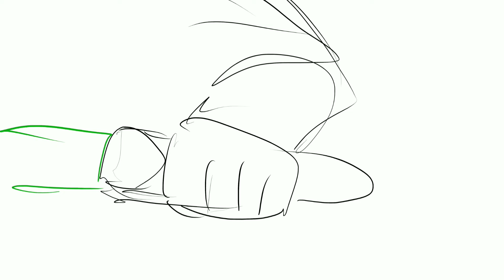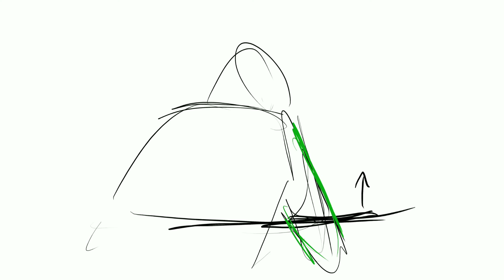STAR WARS ADAM STORYBOARS